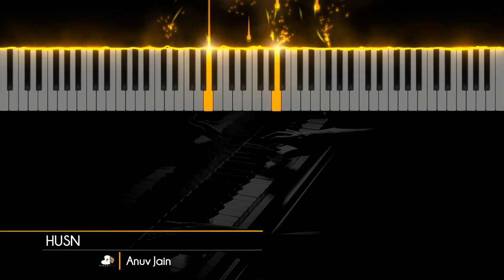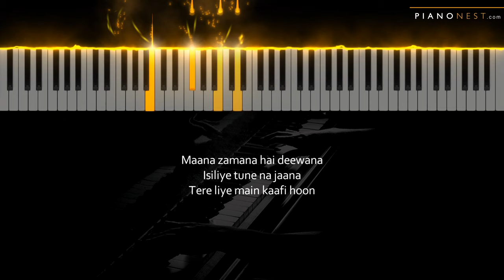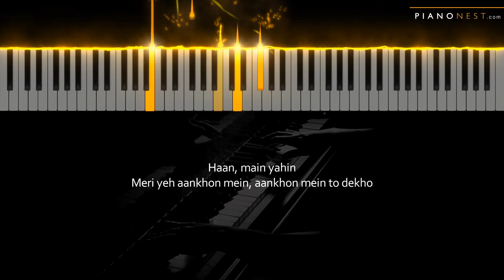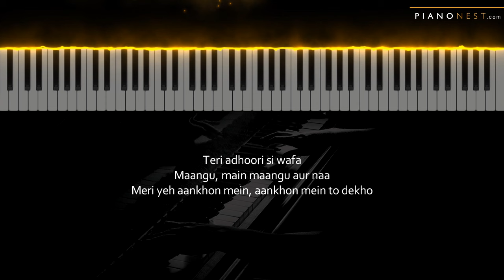Anuv Jain - HUSN - LOWER Key (Piano Karaoke Instrumental)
Tempo: 76bpm
Key: D